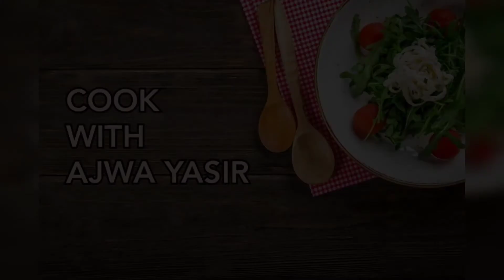Aaloo Qeema Recipe by Cook with Ajwa Yasir||Dhaba Style Aaloo Qeema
Today we are making yummy restaurant style aloo keema at home.Easy Recipe  anyone can make.Made in no time.Impress your friends and family with this yummy treat  and enjoy
 Please write in the comments below if you like the Recipe .